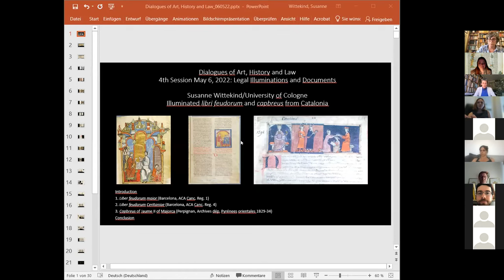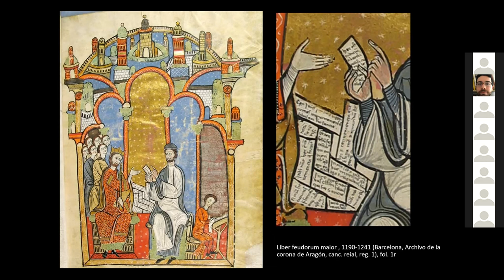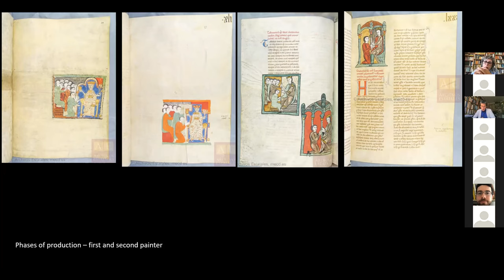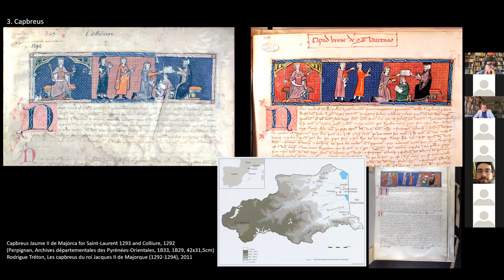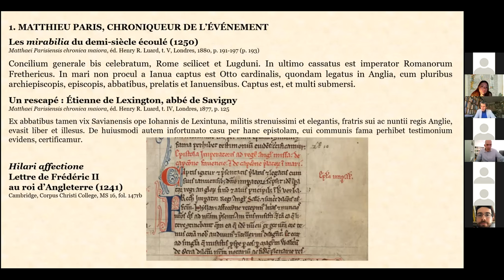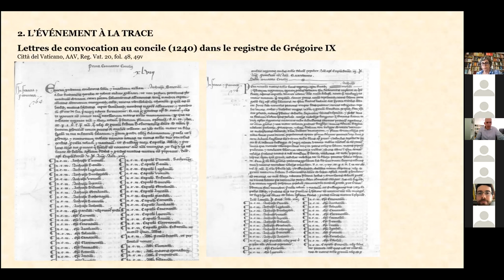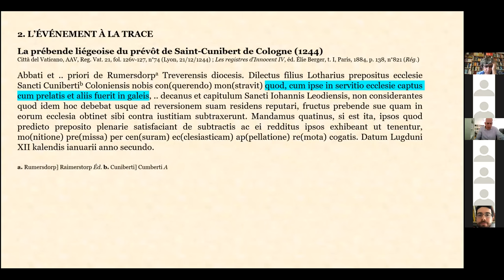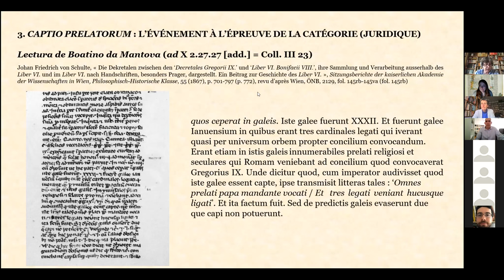Legal Manuscripts Illuminations and Documents: Two Cases of Study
Cycle of International and Interdisciplinary Webinars Dialogues of Art, History and Law: “Legal Manuscripts Illuminations and Documents: Two Cases of Study” | 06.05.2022